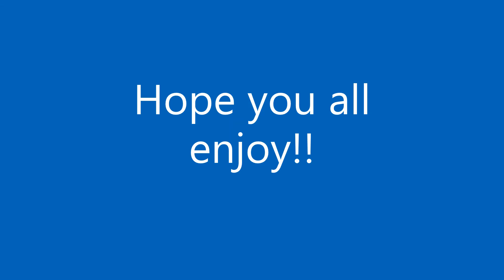A Taste of Saltburn by Glenn Robertson Photography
This is my first attempt at posting a video

I just thought I would post a small video of some pictures I have took pre Lockdown to see if it would cheer anyone up.